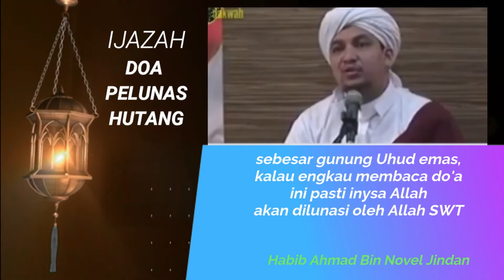Ijazah Doa Pelunas Hutang ~ Habib Ahmad Jindan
( SILAHKAN KOMEN QOBILTU )
IJAZAH DOA PELUNAS HUTANG
اللَّهُمَّ يَا فَارِجَ الْهَمِّ، وَكَا شِفَ الضُّرْ ، وَمُجِيبَ دَعْوَةَ الْمُضْطَر، رَحْمَنَ الدُّنْيَا وَالْآخِرَةِ وَرَحِيمَهُمَا، إِرْحَمْنِي فِي قَضَاءِ دَيْنِي رَحْمَةً تُغْنِينِي بِهَا عَنْ رَحْمَةِ مَنْ سِوَاكَ
Allahuma ya farijul ham waka sifa dur wa mujibu da'wa ta mudthor rahmana dunya wal akhirati warahima huma irhamni fi qodho i daiini rohmatan tughnini biha an rahmati man siwak
Artinya : “Ya Allah yang berkuasa menghilangkan kegalauan, yang mampu menyingkap kesedihan dan yang mengabulkan doanya orang-orang yang dalam kesempitan, yang maha Pengasih lagi maha Penyayang di dunia dan akhirat, Engkaulah yang senantiasa merahmatiku, maka rahmatilah aku dengan rakhmat yang mencukupi diriku dari mencari rahmat, selain Diri-Mu”

Semoga Allah ﷻ mempertemukan kita semua dengan Sayyidina Muhammad ﷺ di dunia dalam mimpi-mimpi kita, saat kematian kita, di dalam barzakh dan mahsyar serta mengumpulkan kita semua di dalam Surga-Nya bersama Rasulullah ﷺ dan para kekasihnya ﷺ.

اللهم صل علی سيدنا محمد وعلی ال سيدنا محمد